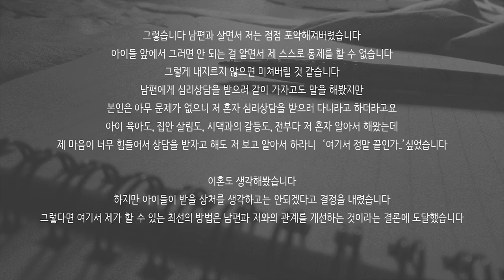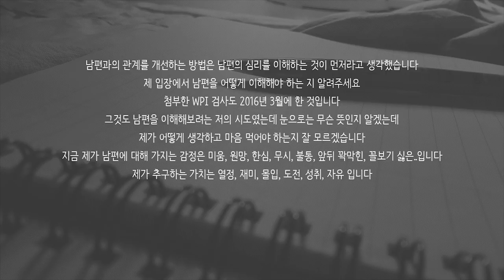S07E27 심리상담소: 벽창호 같은 남편! 내가 색 안경을 낀거라고요? (에이전-릴레이션)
*사연 신청자 wpi성향: 에이전트-릴레이션
  사연 신청자 배우자 wpi성향: 로맨-매뉴얼

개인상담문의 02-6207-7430